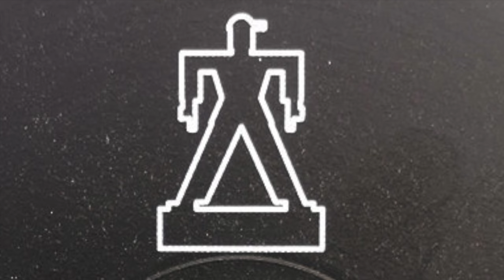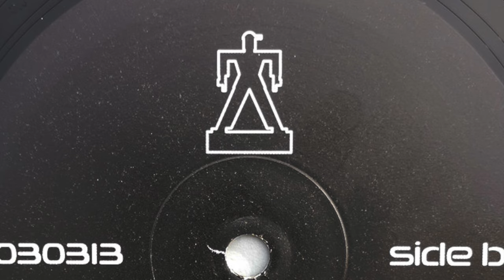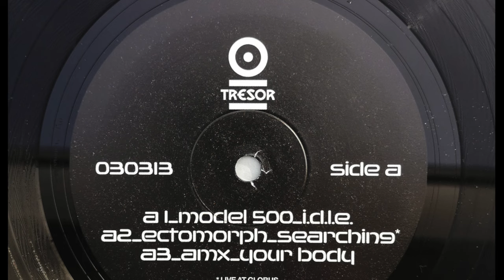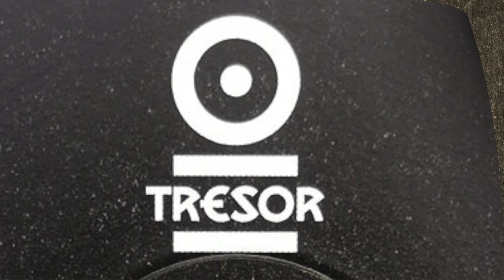Model 500 - I.D.L.E. [Tresor]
ℹ️ Release info
Artist : Model 500
Track : I.D.L.E.
Release : V/A - 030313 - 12'' Vinyl Record [TRESOR 360]
Date : May 24
Label : Tresor Records

📀 30313
Berlin/Detroit, the fundamental techno union. Now Carhartt WIP, whose roots can be traced to Detroit, Michigan, join forces with Tresor for a collaboration that celebrates the enduring spirit of two music metropolises. Referencing the early 90s compilations like “Tresor II – A Techno Alliance”, they present a 12” mini compilation with exclusive material from both cities.
The compilation opens with “I.D.L.E.”, a lost Model 500 track, of essential funk that touches the techno soul of The Motorcity, with trippy melodies and cosmic drilling traversing electrified Mojo freeways. It’s followed by another true Detroiter: Ectomorph’s “Searching (Live At Globus)”, a first extract from their live set at Globus in 2021, which BMG and Erika played on borrowed equipment after Erika’s case was lost on a flight. The A-Side stays in Detroit and finishes with “Your Body”, an exclusive track by AMX, also known as The AM, one of Detroit’s freshest funk techno sensations. She carries on the mentorship mindset by having learned from two of the greatest: D.I.E. and Scan 7. “Your Body” is a classic techno feel swinger, where subtle chords meet drum machine funk in the spirit of early Detroit techno.
DJ Stingray 313 opens the B-Side with a bang. Precisely hacked techno, full of dark funk and that special industrial jack, that the man in the mask has made his own. A total “Dynamic Instability”. Magic & furious. The thrill continues with “Metal Goat”, by JakoJako, one of Berlin’s brightest synth sensations. She provides an introspective grower that slowly evolves into a fast-paced techno grinder, laden with micro shifts and magic twists. The final tune comes from Erik Jabari, a newcomer from the 030 zone, emerging from the Hard Wax peers with haunting modular synth techno–a feverish minimalistic trip of motorized kicks. DJ Pete performed as spiritual guidance on this one. It’s floor proven. An overall cachet of “030313” - the small compilation with a huge techno heart.

🎧 Model 500
Up until 2008, Model 500 was an alias for Juan Atkins.
The current formation of Model 500 consists of Juan Atkins, Milton Baldwin, and Mark Taylor.
A major electronic music pioneer from Detroit, Juan appeared behind aliases such as Cybotron, Model 500, and Infiniti releasing many classics of Detroit techno.
The 1982 electro track "Clear", recorded by Atkins and Rick Davis as Cybotron, is often considered the first proto-techno track. Continuing to experiment by fusing the extra-terrestrial funk of Parliament Funkadelic with the futuristic rhythms and hard math of Kraftwerk and the progressive dance theorems proposed by Giorgio Moroder, the Model 500 12"s on his own label Metroplex laid the blueprint for Detroit techno.
Along with the tracks made by two schoolmates from the grade below, Derrick May and Kevin Saunderson, Detroit techno quickly made its way across the atlantic and immediately sparked the emerging rave culture and soon after the entire global dance community.
Moving through the later 1980's as Model 500, Atkins continued as one of the most prolific and sought after producers of electronic music throughout the 1990's, culminating in the use of an Atkins' original as the musical bed for the 2000 launch of the Ford Focus 'Detroit Techno' automobile.
Packing clubs nationally from Detroit to NYC, internationally from London to Venezuela, Juan has mastered the art of soaking up new rhythmic elements from contemporary dance music while keeping his unerring, instantly recognizable sense of melody intact.

📡 Tresor Records
Berlin based techno label started in July 1991 by Dimitri Hegemann, taking its name from the techno club set up in an underground vault following the fall of the Berlin Wall. Sublabels : Archiv, Globus Mix, Supremat, Tresor Records, Tresor Records GmbH. Tresor Records is a division of Interfisch Records.

💰 Please support music and buy the record here.  Artists have needs too. They are not Superheroes